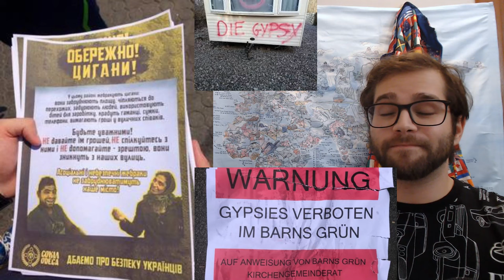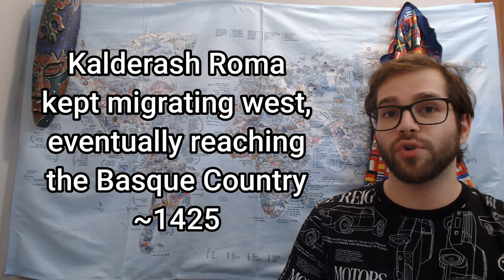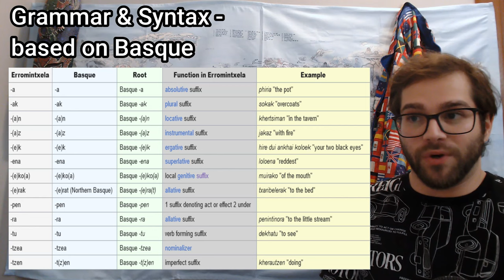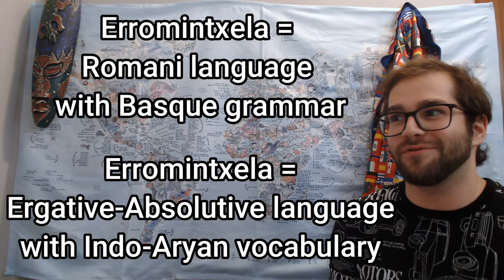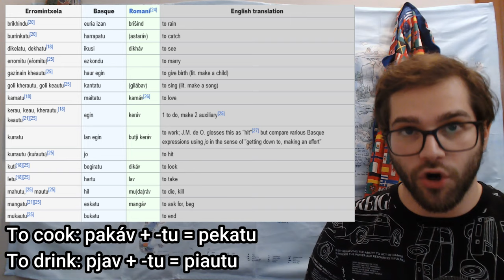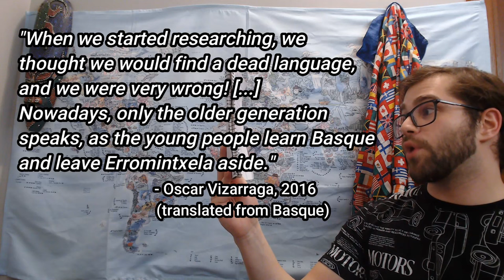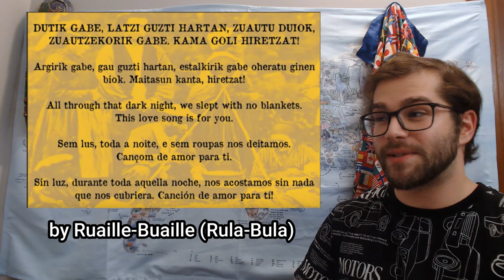The Roma (Gypsies) in the Basque Country - Erromintxela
English:
(links to a ton of random stuff related to Erromintxela in the bottom of the page)

French:
Vocabulaire de la langue des Bohémiens habitant les pays basques français (Alexandre Baudrimont, 1862)

Kama Goli (Erromintxela poem by Jon Mirande):
Written text

00:00 - Introduction
02:07 - Brief history of the Romani people & how they got to the Basque Country
05:36 - "Erromintxela" vs. "Caló"
06:48 - Erromintxela Language
10:54 - Other Romani mixed languages
11:32 - Research efforts of the past
14:03 - How many Romanis in the Basque Country & how many people speak Erromintxela?
16:20 - What Erromintxela sounds like
18:03 - Conclusion
20:02 - Shawn reads a poem in Erromintxela